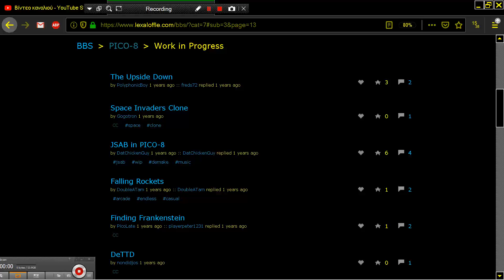SPACE INVADERS CLONE WIP PICO 8 Fantasy Virtual Console Lexaloffle Games www lexaloffle com